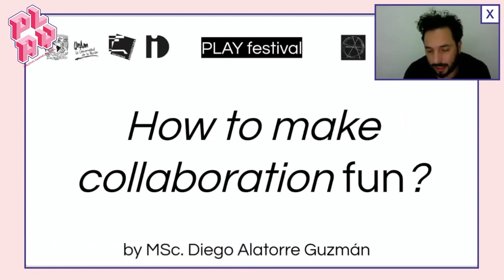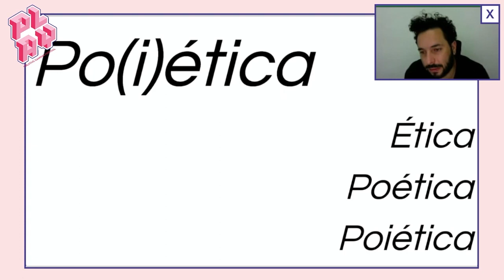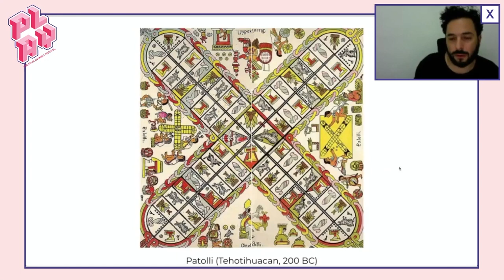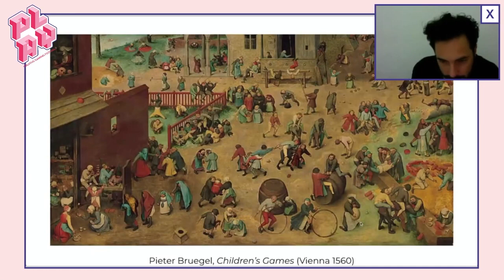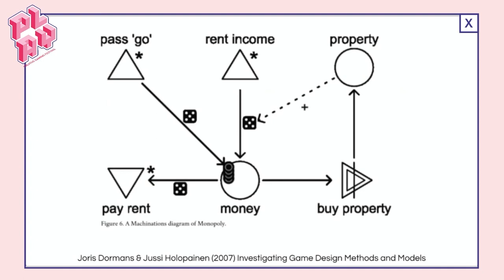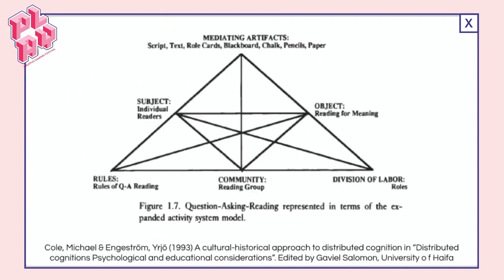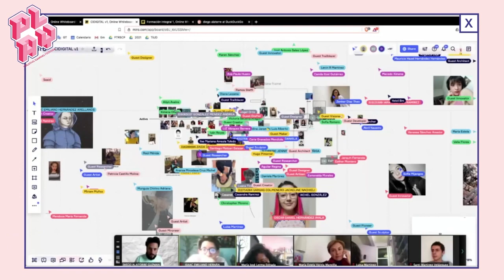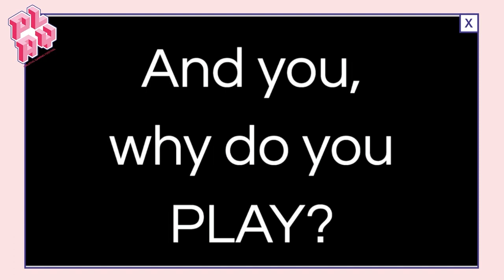Speakers' Corner: Diego Alatorre - Participatory Game Design | PLAY22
Here you can see: Diego Alatorre: Participatory Game Design

Hier zu sehen: Diego Alatorre: Participatory Game Design